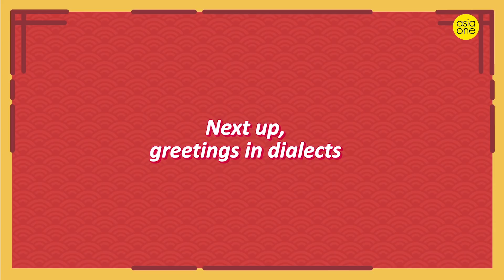Millennials attempt Chinese New Year greetings -- and fail pretty miserably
With Chinese New Year round the corner, we gathered three millennials to attempt guessing the meanings of some CNY greetings.